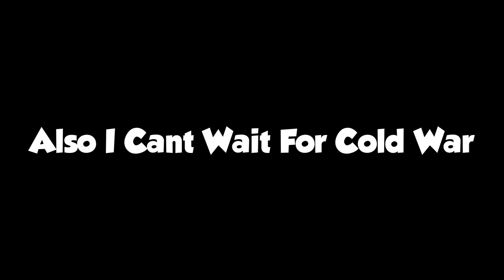Cold War Just Released But Here's A Warzone Vid :)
Let me know what you think of my sniper shot in Warzone!  I've been playing a lot more recently and it's so much fun.  Can't wait for Cold War to come out